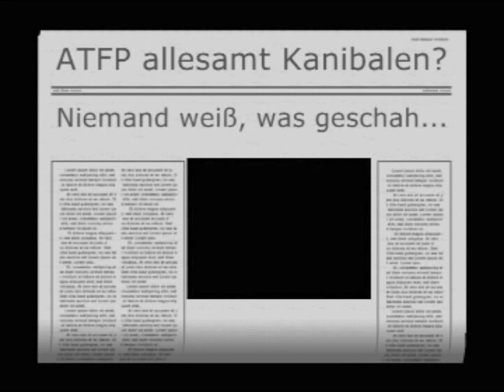ATFP-Aktion "Domplatte, Köln"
Aufgrund der bereits zum dritten mal ausgefallenen Show im JKC Troisdorf haben wir uns gesagt dennoch nach Köln zu kommen. Am 26.07. war es soweit. Gegen 17 Uhr schlugen wir in Köln auf und es war ein wunderschöner Nachmittag. Aber seht selbst!